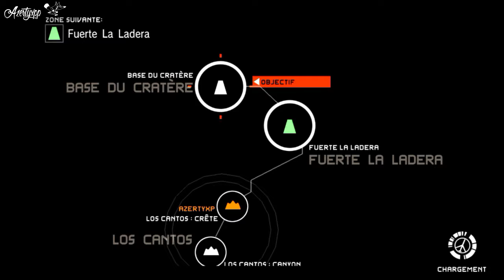WORLD RECORD MGS PW Speedrun ExtraOps 46 (Perfect Stealth) S-Rank 1:49 Bikini Style